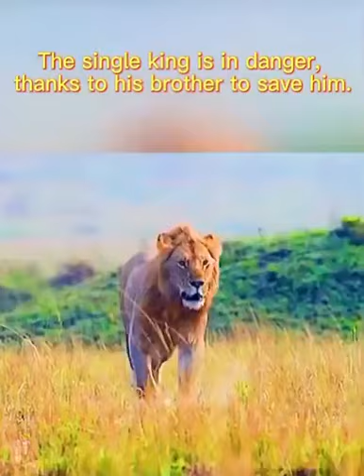When your brother arrives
This video is really amazing, worth watching